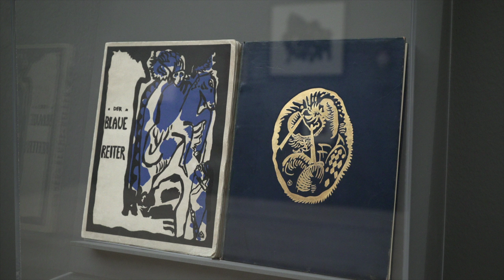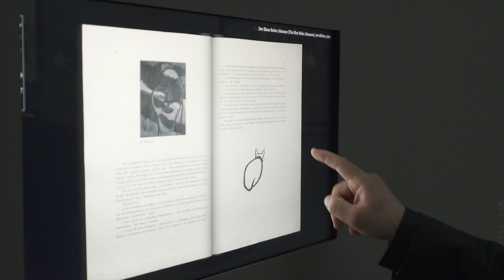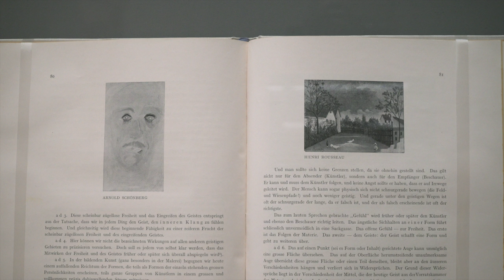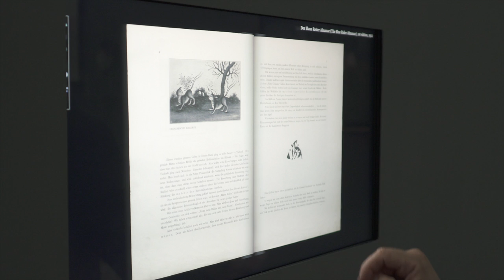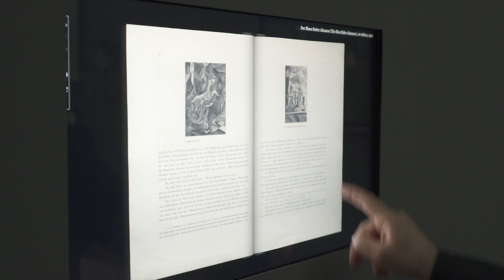Kandinsky, Marc & Der Blaue Reiter: Der Almanach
Kandinsky, Marc & Der Blaue Reiter: Der Almanach. Kurator der Ausstellung: Ulf Küster.